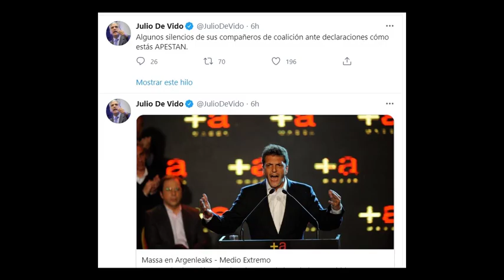Massa sobre reunión con CFK y otros.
Reunión con CFK, Máximo y Wado de Pedro.
Julio de Vido que le dijo "apesta", Massa no respondió.